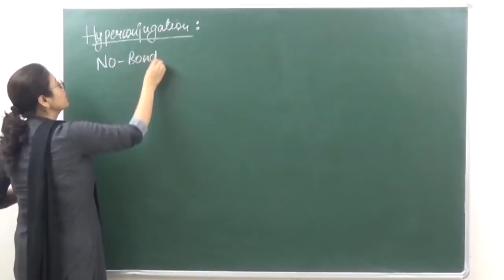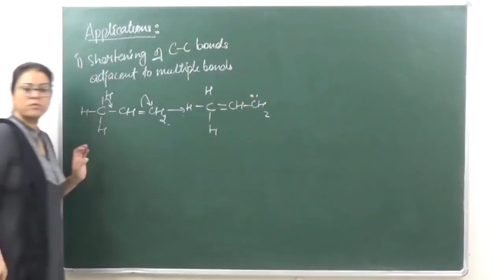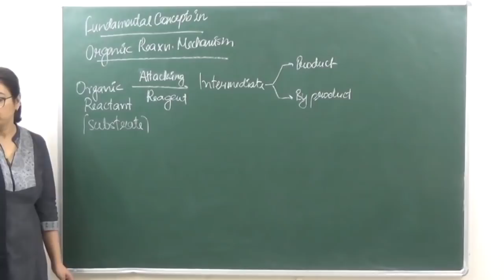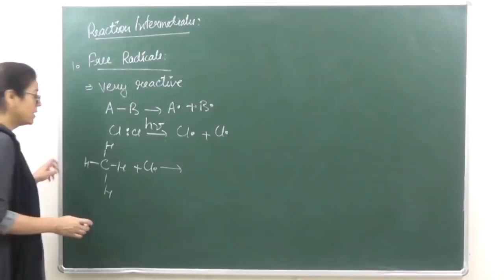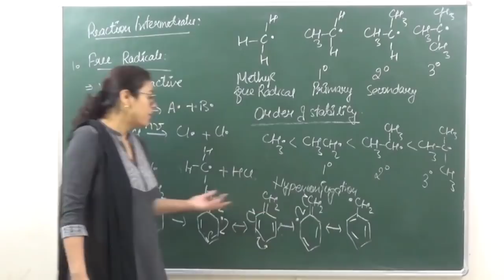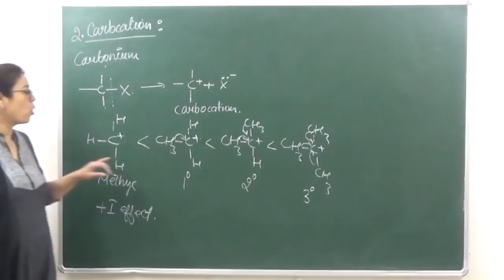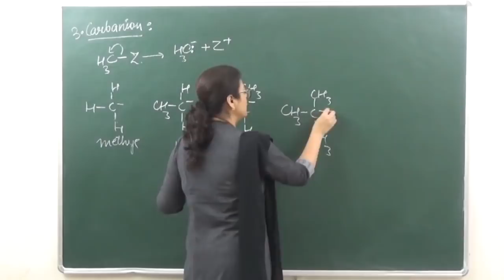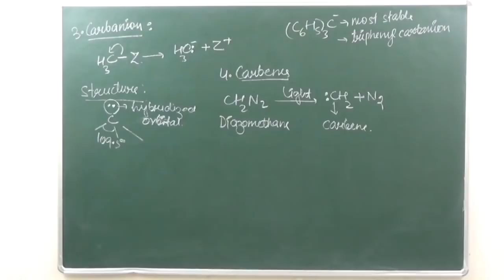CHEM-XI-12-09 Hyperconjugation Pradeep Kshetrapal Physics channel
Chemistry, Class XI  Chapter: Some Basic concept of chemistry  Topic: Hyperconjugation   Classroom lecture by Shaillee Kaushal. Language : English mixed with Hindi.